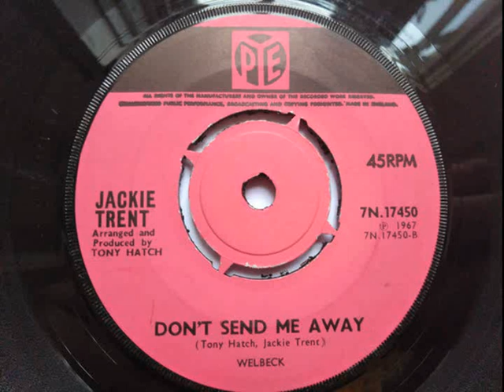JACKIE TRENT ~ DON´T SEND ME AWAY 1967